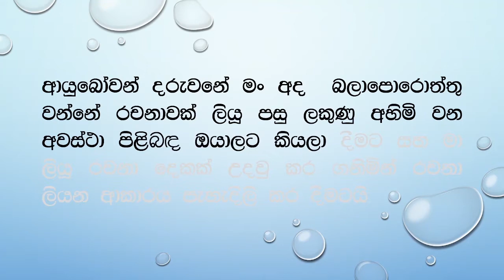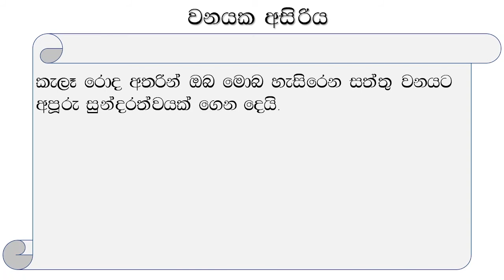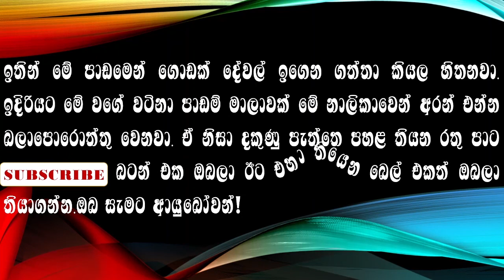rachana livima | sinhala eassys grade 3,4,5 | BMCeducation SL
rachana livima sinhala 3,4,5 wasara | සිංහල රචනාවක් නිවැරදිව ලියමු | grade 3,4,5 | BMCeducation SL

-This video is about how write eassys.

if you are like to this video and if you learned something using this video please

(1)  1,2,3,4,5 ශ්‍රේණිවල දරුවන්ගේ වාංමාලාව  පෝෂණය කිරීම.
(2)  කථන ව්‍යවහාරය හා ලිඛිත ව්‍යවහාරය පිළිබඳ අවබෝධයෙන් යුතුව කටයුතු කිරීමට හුරු කරවීම.
(3)  ලේඛන ව්‍යවහාරයට ළමුන් ක්‍රමයෙන් හුරු කරවීම මාගේ බලාපොරොත්තුවයි.